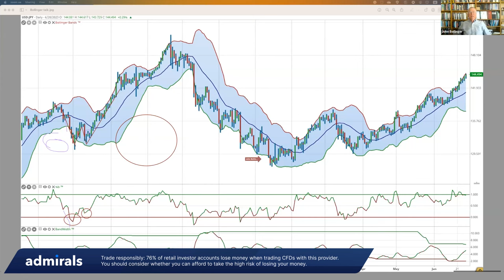Market Talks: John Bollinger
As the president and founder of Bollinger Capital Management, John Bollinger is responsible for overseeing all investment decisions for the firm's clients. With a wealth of expertise in finance, he holds the coveted designations of Chartered Financial Analyst (CFA) and Chartered Market Technician (CMT). John is widely recognised for his extensive experience in market analysis and commentary, which he has shared with audiences worldwide through various media outlets. He began his career as the Chief Market Analyst on the Financial News Network before moving on to become a regular contributor on CNBC.

From age-old techniques to new and emerging tactics, the chosen Famous Traders will share live with our Expert & Analyst, Theo Theodorou. These interview-style sessions are perfect for all levels of traders to gain insight and knowledge from world-renowned Famous Traders!